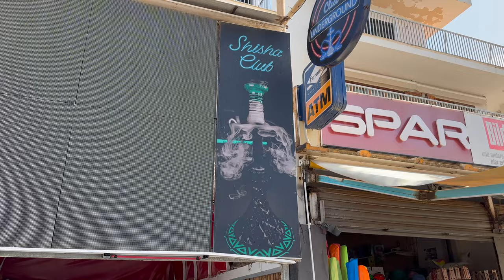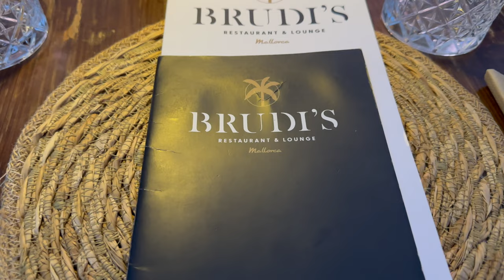Estanco-Einkauf und Besuch am Meer! ☀️🌊 | Shisha Journey EP.2